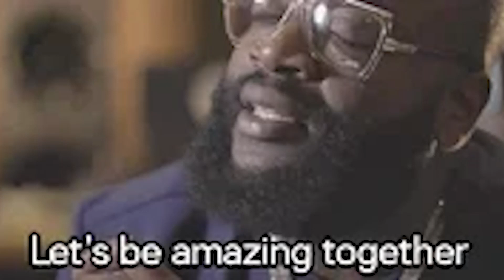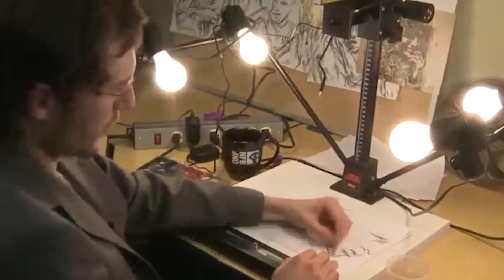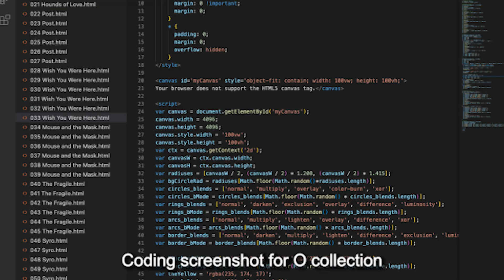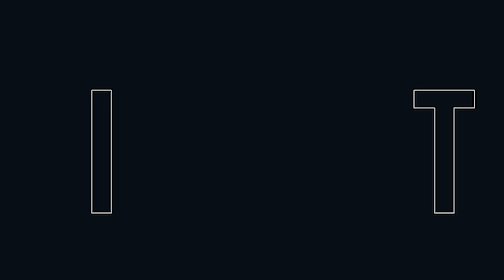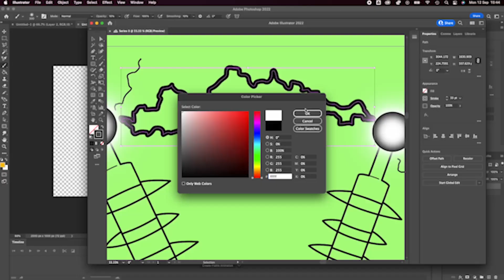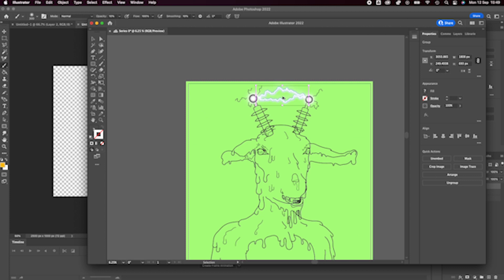Autre Coeur, creator of O and GOAT Tribe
We had a great chat with Autre Coeur about his art collection, O, as well as his stunningly popular GOAT Tribe project.